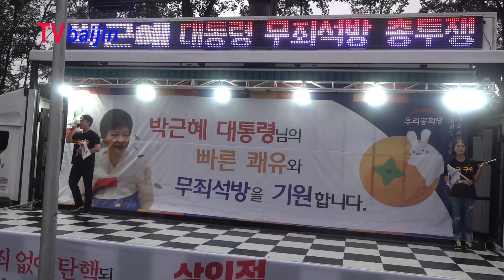추석_ 서청대_ 토착빨갱이와 자유민주주의 _ 조원진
추석연휴인 14일(토) 오후 서울역 광장에서 천만인무죄석방본부 주최 우리공화당 주관으로 추석특별 태극기집회가 열렸다. 이어 서청대(서울구치소)로 각자 이동 박근혜대통령께 추석인사 겸 2부 집회를 이어갔다.